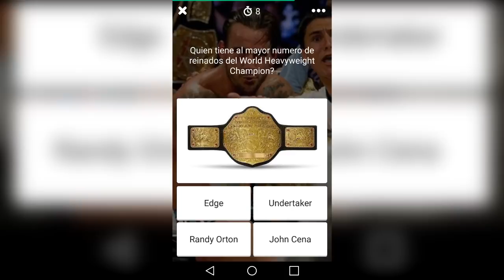8 Luchadores Mas Respetados en la Historia WWE